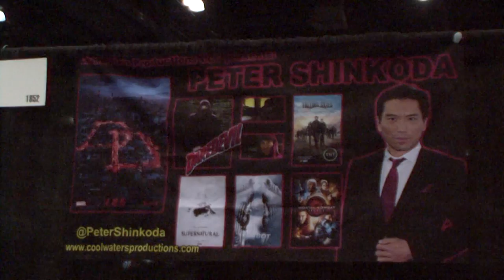Peter Shinkoda @ Comikaze 2015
Our last little package from Stan Lee's Comikaze Expo 2015.  The Ramen crew interviews Canadian actor Peter Shinkoka about his work on Netflix/Marvel's Daredevil and TNT's Falling Skies.